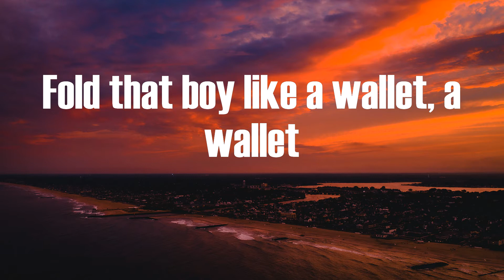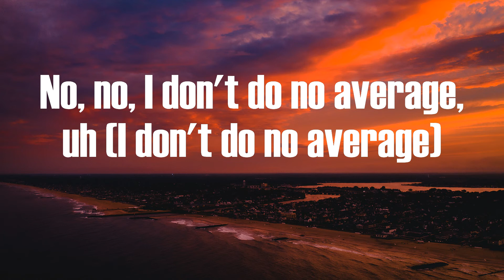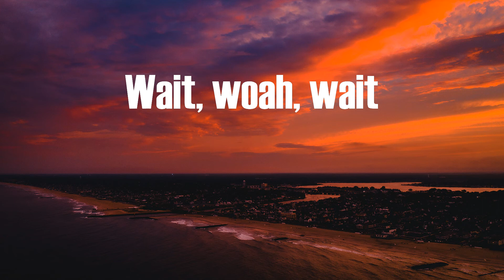Cochise - POCKET ROCKET (Lyrics) | Wait, woah, wait, woah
POCKET ROCKET Cochise

Cochise "POCKET ROCKET" Lyrics:
Pocket watchin'